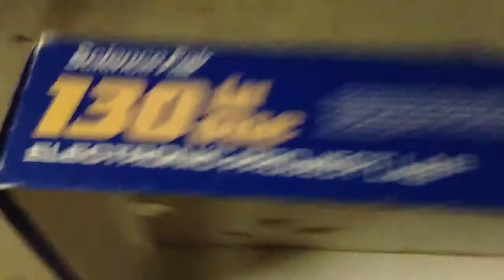Lol air gun fail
That realy hurt my nee cap lol the whole half of